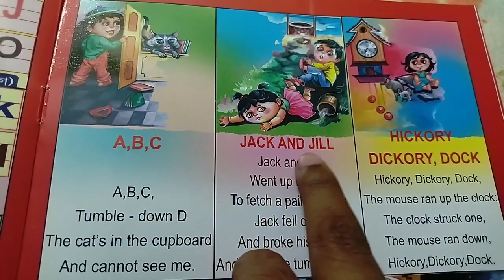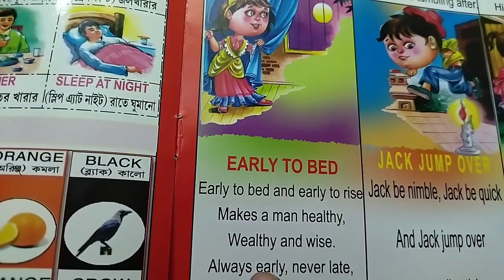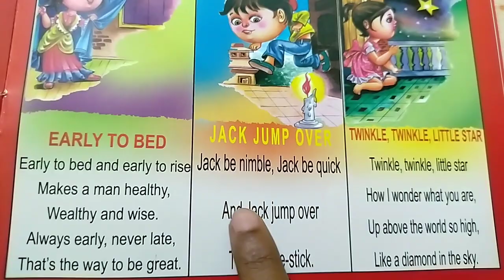English Rhymes || ইংরেজি ছড়া ||Nursery Rhymes || kids rhymes